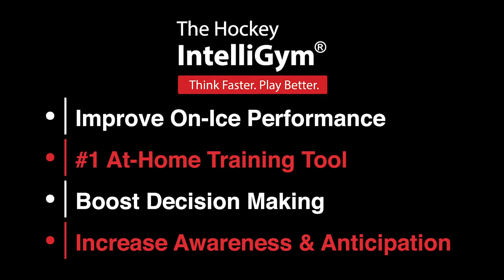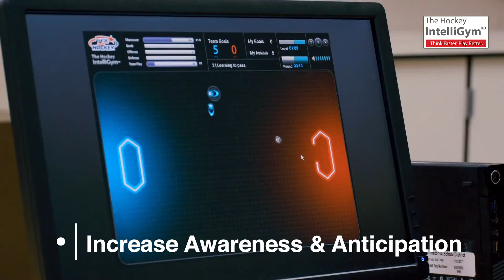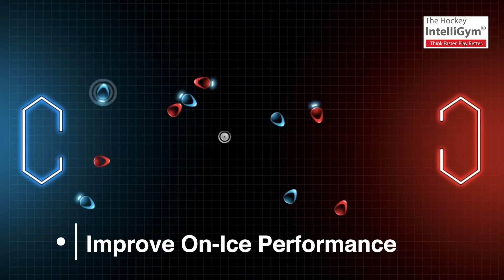Minnesota High Schools Help Their Athletes Improve With Hockey IntelliGym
Significantly Better On-Ice Performance In As Little As 5 Weeks!

Sean Goldsworthy,  a sectional representative for MHCA (Minnestoa Hockey Coaches Association) and a coach for nearly 25  years (20 NCAA and 5 HS), recommends to The Hockey IntelliGym® as the best computer-based, cognitive training program for athletes that proven to enhance Hockey IQ. He has seen his athletes improve on-ice performance by using the Intelligym's exercises to strengthen cognitive skills, including anticipation, awareness, decision-making under pressure, and focus. It has even been shown that, on average, athletes can see a 30% increase in stats such as goals, assists, completed passes, and reduced giveaways within one season.

Welcome to the Intelligym revolution!